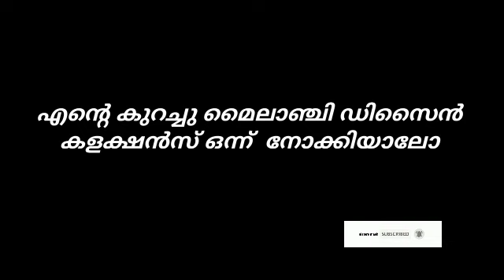പെരുന്നാളിന് ഇടാൻ പറ്റിയ കുറച്ചു നല്ല മൈലാഞ്ചി ഡിസൈൻ /mehendhi disings/simple mehndi designs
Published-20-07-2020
Mehndi collections